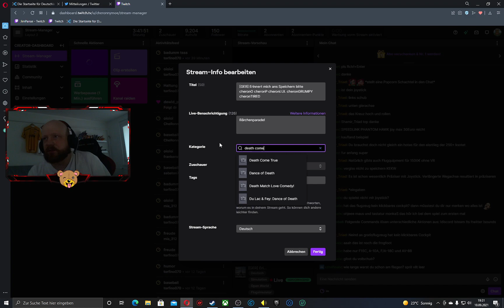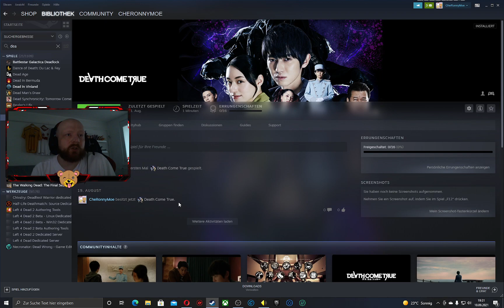[GER] Erinnert mich ans Speichern bitte cheronO cheronP cheronLUL cheronGRUMPY c (Part 14/26)